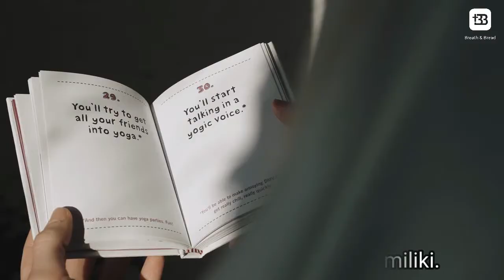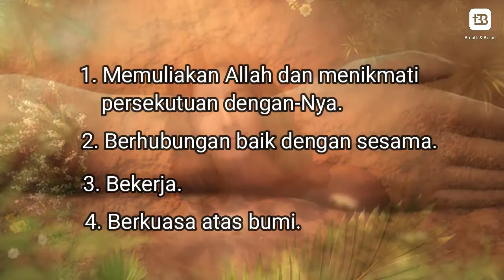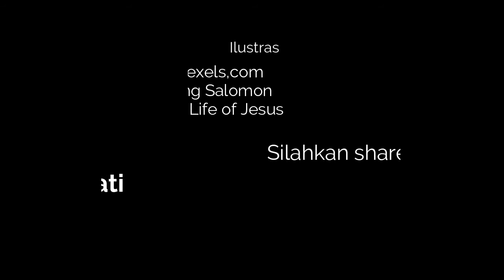Tujuan Hidup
Pernahkah kita berpikir untuk apakah kita hidup? Banyak yang berpikir tujuan hidup adalah apa yang seseorang rencanakan untuk kehidupannya pada hari ini, esok hari, sebulan ke depan, setahun ke depan, bahkan beberapa tahun mendatang. Nyatanya tidak semua orang yang sudah mengenal tujuan hidupnya bisa mencapai kebahagiaan yang hakiki secara mudah. Bahkan tidak sedikit orang yang pada akhirnya menekan hidup mereka hanya karena terlalu ambisius dengan tujuan hidup yang mereka miliki.